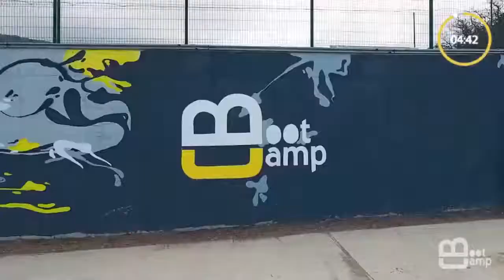2022-04-06 Юность - Авангард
Юность (Владикавказ) - Авангард (Москва). 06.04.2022 года | Буткап. Легенды. Новороссийск.

Счет 4:0